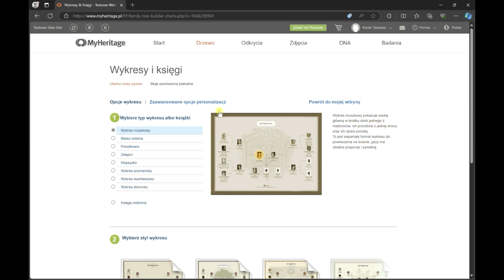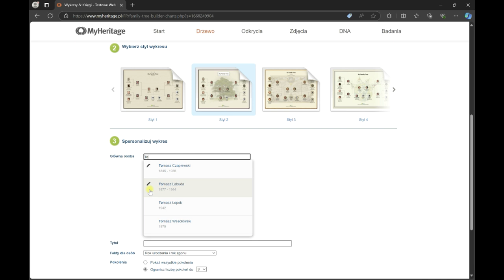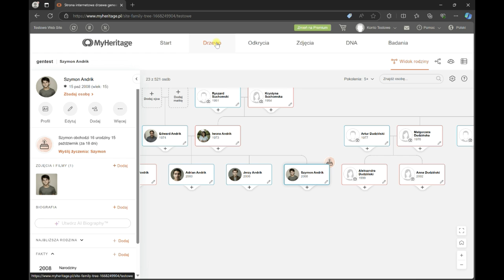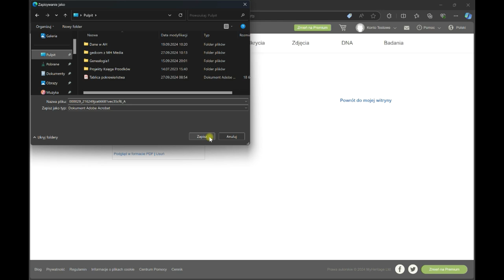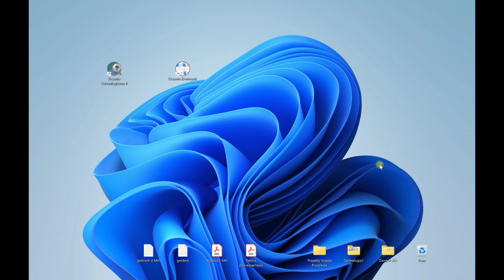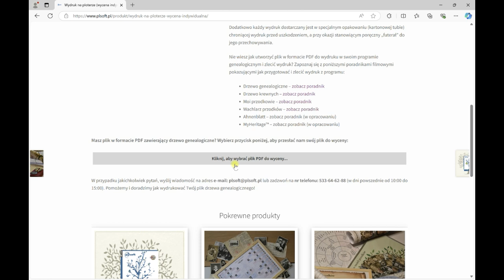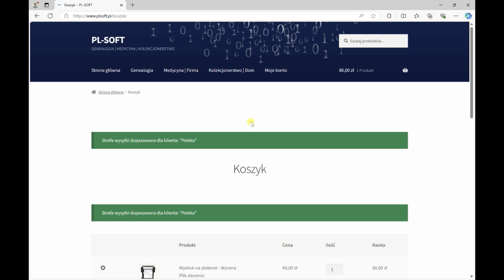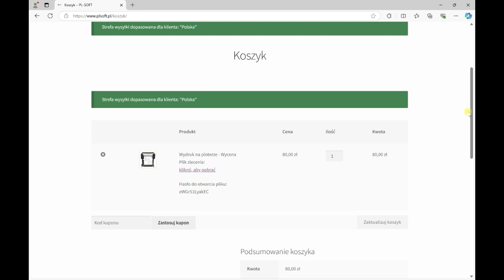Wydruk drzewa genealogicznego z serwisu MyHeritage na ploterze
W poradniku pokazano jak w dwóch prostych krokach zlecić wydruk drzewa genealogicznego z serwisu MyHeritage na ploterze z dostawą kurierem do domu.